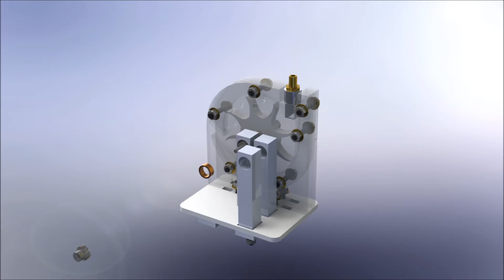Cornell MAE 2250 Air Motor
Created for Cornell University's Spring 2014 MAE 2250 course.